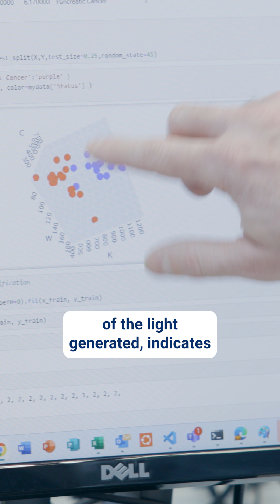Husband & Wife Take Revenge on Cancer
The winner of the Women in Innovation Award and her husband are developing a new blood test that uses AI to scan for multiple cancers at once, in minutes.